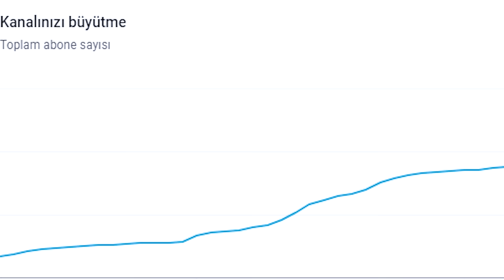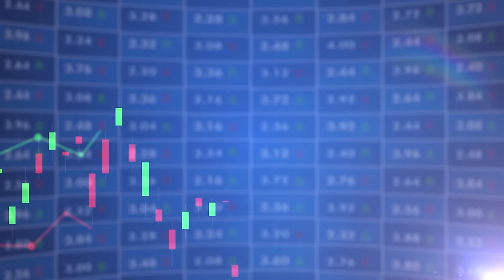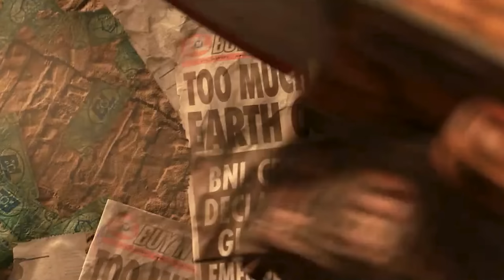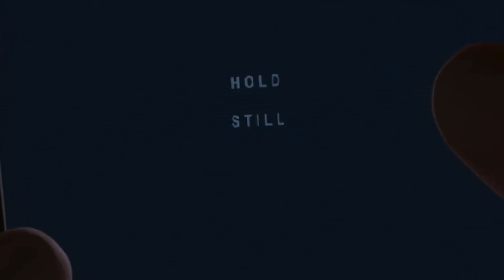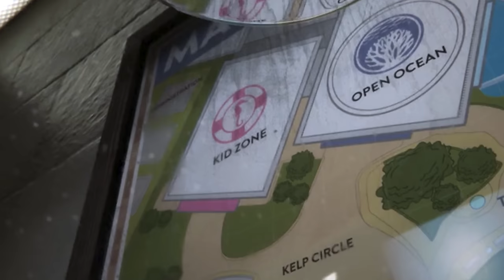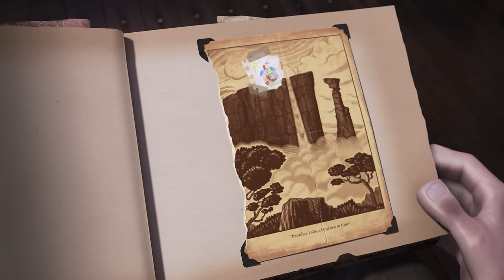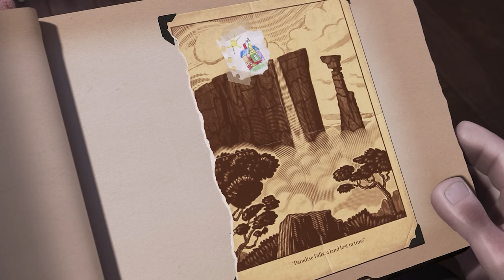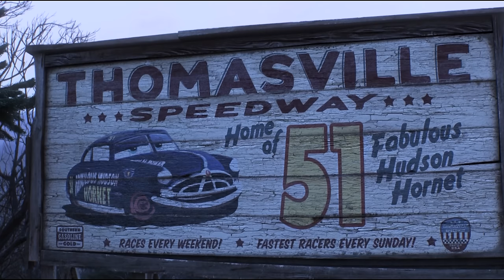Akılalmaz Pixar Teorisi ve Gerçek Yüzü - Pixar Teori Hikayesi - Pixar Teorisi Hakkında Bilinmeyen.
Bu videoda büyük pixar teori hikayesi, disney pixar teorisi, pixar teorisi hakkında bilgi, arabalar teori, oyuncak hikayesi teori, cesur animasyon teori sevimli canavarlar teorisi hakkımnda konuşucaz.

Asıl Hikayesi kanalında: Filmlerin asıl hikayeleri, çizgi filmlerin asıl hikayeleri, oyunların asıl hikayleri, film incelemeri, oyun hikayesi incelemeri, çizgi film incelemeleri ile ilgili videolar üretmekteyim.